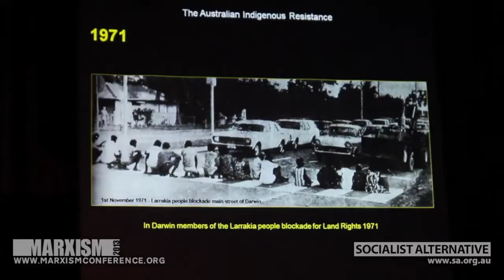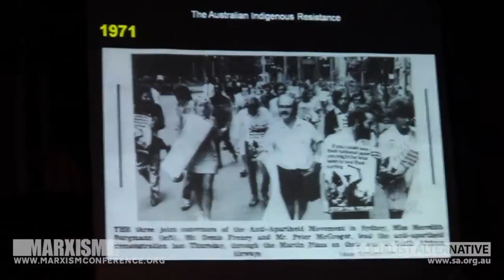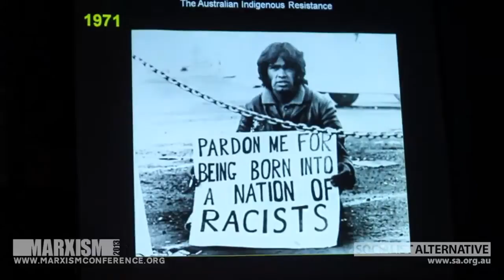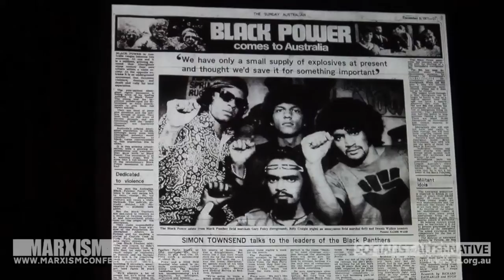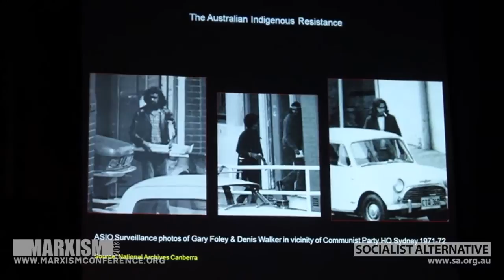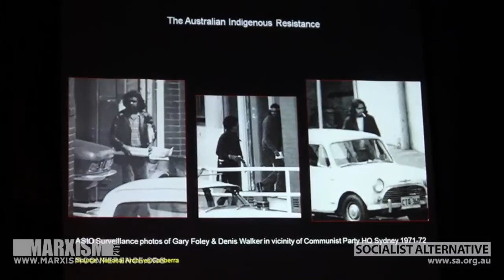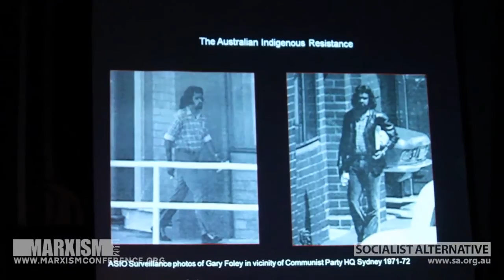Gary Foley speaks @ Marxism 2012 (Excerpt)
Hosted by SOCIALIST ALTERNATIVE - Gary Foley will be returning to speak at Marxism 2013! Book your tickets online today!

Gary Foley is a legendary Aboriginal activist, writer, actor, teacher, story teller and historian. He is a prominent figure in the history of Aboriginal resistance in Australia. Foley was centrally involved in the establishment of the Aboriginal Tent Embassy in 1972, and in many of the campaigns for land rights and justice that followed. These include the massive protests at the Brisbane Commonwealth Games in 1982 and during the Bicentenary celebrations in 1988, the successful campaign to save Northland Secondary College in Melbourne in the early 1990s, and the protests that stopped the Jabiluka uranium mine later that decade. Gary lectures in history at Victoria University, where he has recently completed a PhD on the history of Aboriginal organisations and struggles in Redfern in the late 1960s and early 1970s. Foley's acting credits range from Phillip Noyce's 1977 movie Backroads to last year's hit stage show at the Melbourne and Sydney Festivals.

Be a part of MARXISM 2013! Socialist Alternative's annual conference is the largest gathering of left wing activists in Australia. Taking place in Melbourne, Australia over the 2013 Easter weekend (Thursday 28 March to Sunday 31 March), the conference will feature:
- JOHN PILGER - award-winning independent journalist returning for his fifth consecutive year
- BILLY X JENNINGS - founding member of the Black Panther party
- GARY FOLEY - legendary Aboriginal activist
- BRIAN JONES - New York teacher, union activist and actor
- TOUFIC HADDAD - Palestinian author
- ANTONY LOEWENSTEIN - independent journalist and author
- JEFF SPARROW - editor of Overland journal
- PLUS international guest speakers from New Zealand, Pakistan, the Philippines, Sri Lanka, Indonesia, Chile and many more!
- Over 70 sessions of left wing political discussion and debates

Follow the conference on Facebook for the latest updates and announcements!